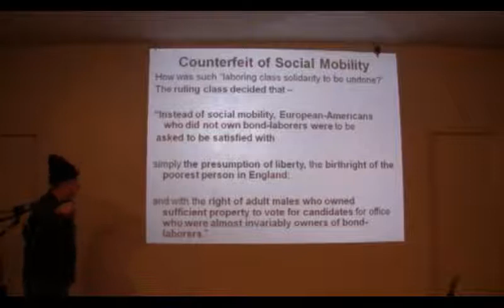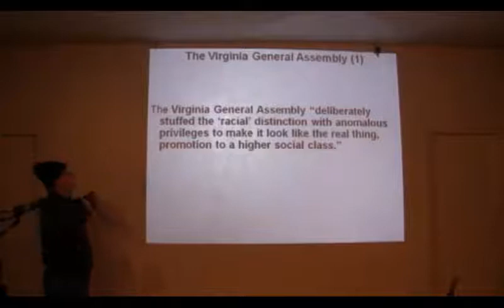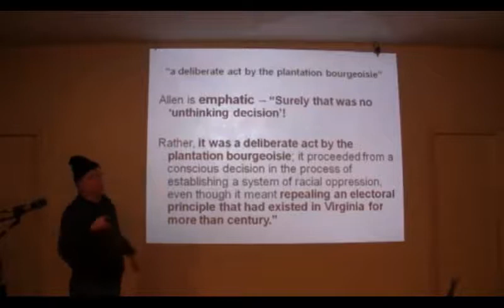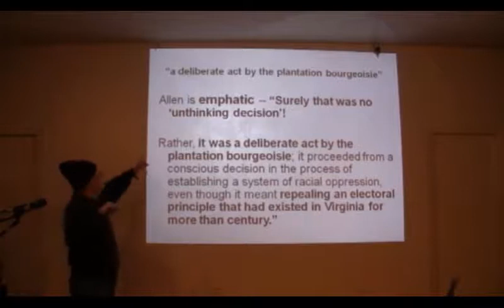White is not a Race - Theodore W. Allen (1919 - 2005) Part 23 of 24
The history of 'Whiteness' in America and its origin

the presentation is by Jeffrey b Perry on the late-author Theodore w. Allen

1776 Revolutionary War
"U.S. Constitution"
"Critical Race Theory"
Anthony Johnson Black Slaveholder
"Woke Media"
"Wokeness"
Revolutionary War
"BILL OF RIGHTS"
USA Patriots
American Patriots
"Patriot Community"
"Southern History"
England Vs 13 Colonies
Republican Vs Democrat
Donald Trump
Joe Biden
Confederate Flag
"Go Woke Go Broke"
Virginian History
Jamestown Virginia
Bacon's Rebellion
Slavery Issue
American History
"The Bill of Rights"
Emancipation Proclamation
"Treaty of 1783"
Civil War History
Revolutionary War History
13 British Colonies
"English Common Law"
"Woke Universities"
"Fake Woke"
Conservative Media
Libertarian Media
Tucker Carlson
"Fox News"
"MSNBC News"
"NBC News"
"CNN News"
"ABC News"
"BBC News"
"Founding Fathers"
Bacon's Rebellion
"Nathaniel Bacon"
Jamestown Virginia History
"Nathaniel Bacon's Rebellion"
"Race and Labor"
"British Colonies"
Real American History
"Black Lives Matter"
"Liberal Progressives"
2nd Amendment Right
American Education
"Patriot Media Community"
"Patriotic Americans"
"Woke Media"
"Far Leftist Liberal Media"
"Libtards"
"Blue State/ Red State"
Critical Race Theory in Schools
Virginia History 101
Southern States History
"William Ellison Black Slaveholder"
Cherokee Slaveowners
"United States Of America"
"USA Corporation"
"America Is A Corporation"
"USA INC"
"Political Theatre"
Divide and Conquer
Ruling class Top 1%
"Reverse-Racism"
"Irish Slaves of Barbados"
Indentured Servitude
"Italian Struggle in America"
AMERICAN COLONIAL HISTORY
"Irish Indentured Laborers"
United States Act of 1871
The American People
The real founding of America
"Mainstream Media"
"Alternative Media"
Conservative Alt Media
Liberal Alt Media
"ALT RIGHT MEDIA"
Black Entitlement
"Black Extremists"
"Social Justice Warriors"
White Entitlement
White Identity
Race Relations
"Black Slaveowners"
Democratic Society
"Constitutional Republic"
FOX NEWS
NBC NEWS
MSNBC
ABC NEWS
"Racial Disparity"
"WOKE CULTURE"
"LIBTARDS"
"CONSERVATIVE"
"2ND AMENDMENT"
"LIBERAL POLICIES"
White Identity
"White America"
"White Guilt"
"White History"
AMERICA
UNITED STATES HISTORY
"IDENTITY POLITICS"
WOKE LEFT
CRIME STATISTICS
LABOR CENSUS
"Worker Unions"
"Disenfranchisement"
"Underdevelopment"
Infrastructure Plan
2ND AMENDMENT CONSTITUTION
Thomas Jefferson
Abraham Lincoln
Benjamin Franklin
"Emancipation Proclamation"
"Abolitionist Movement"
"Underground Railroad"
American History
SOUTHERN AMERICAN HISTORY
"RACIAL STRIFE"
"Black and White"
VIRGINIA HISTORY
"PATRIOT MOVEMENT"
"MAGA"
"European Ethnicities"
"Irish"
Scots-Irish
"Polish"
German
Finnish
"Icelandic"
"Slavic"
Romanian
Italians
Sicilians
"Spanish"
"Iberians"
"French"
Portuguese
Spain
Italian Lynchings
Italian Culture
"Indentured Servants"
"Progressive Left"
White Guilt
"Ethno-Nationalism"
"Jim Crow"
"World War 2"
"Vietnam War"
"World War 1"
"Civil War History"
"The Gulf War"
TELL-LIE-VISION
News TV Media Propaganda
Hollywood Lies Deception
Media Divide and Conquer
Tell-a-Vision/ Television
Western Civilization
"American Politics"
"NAFTA Trade Agreement"
Mainstream News Propaganda
Whiteness is not a race or ethnicity
White identity question in America